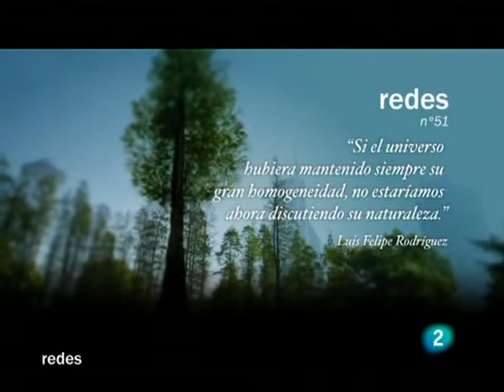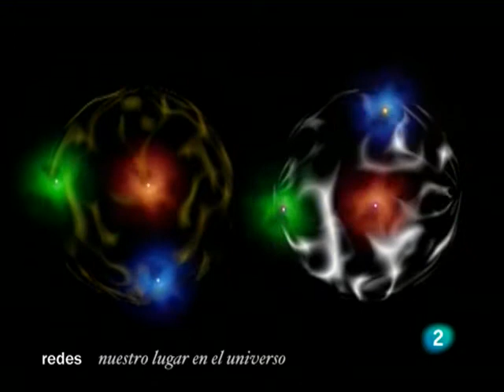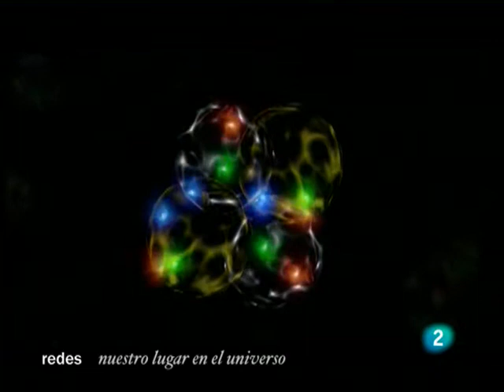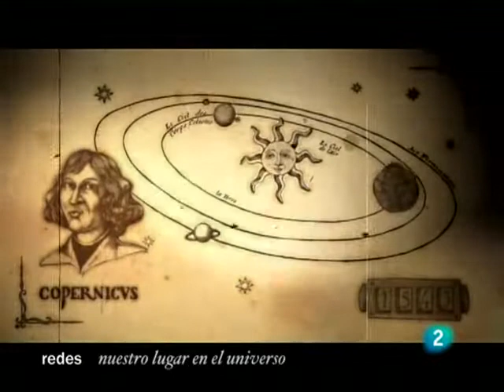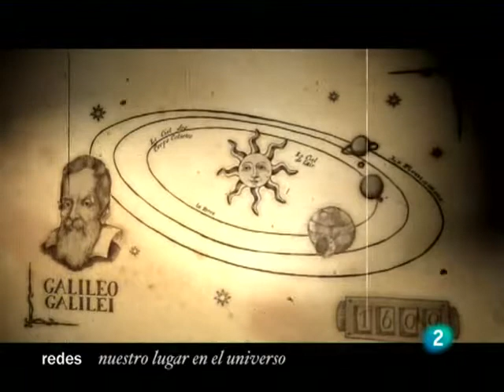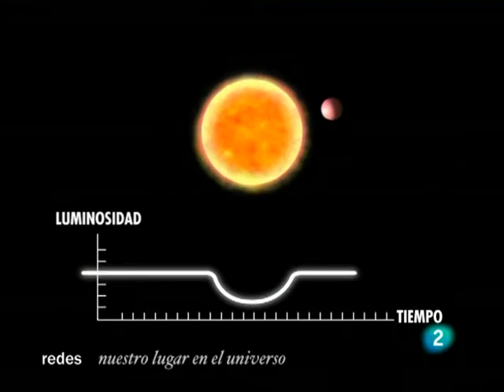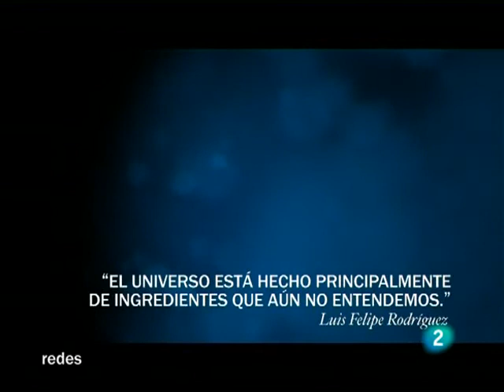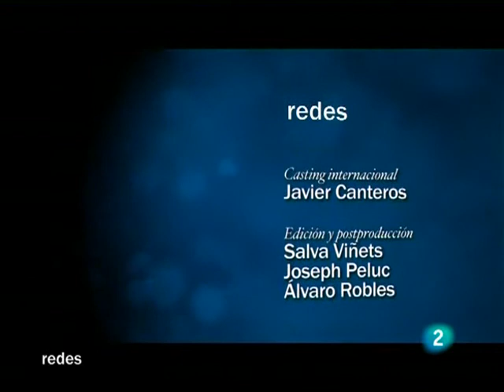Nuestro lugar en el universo - Documental Universo HD